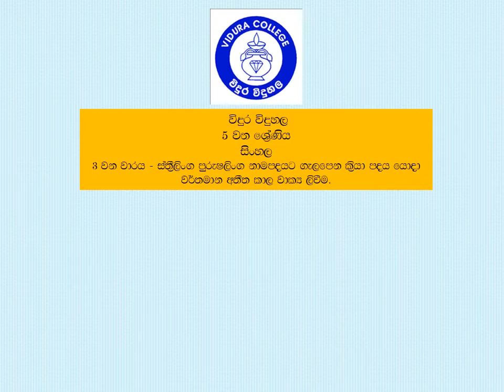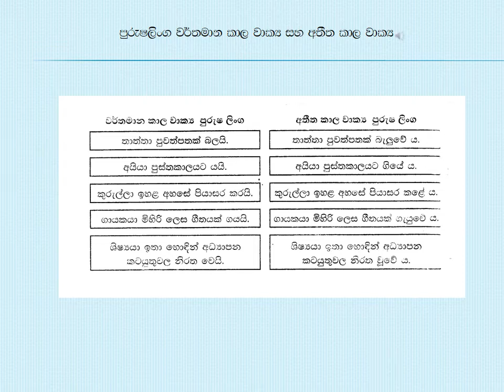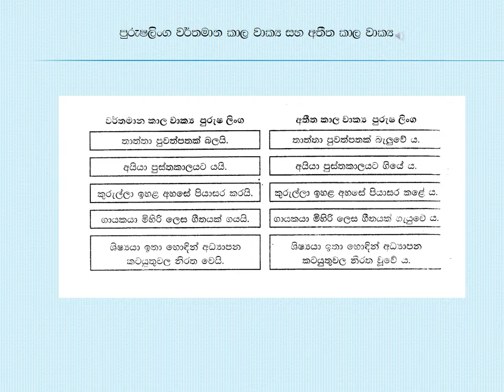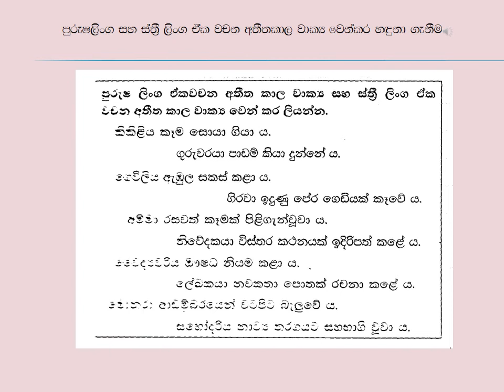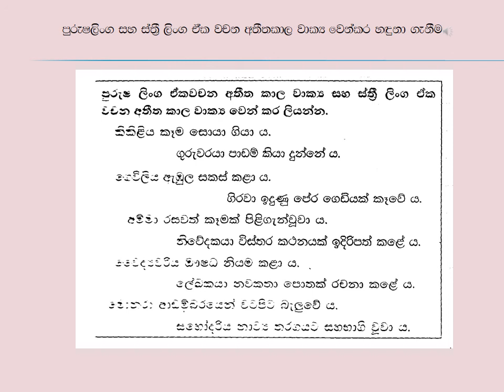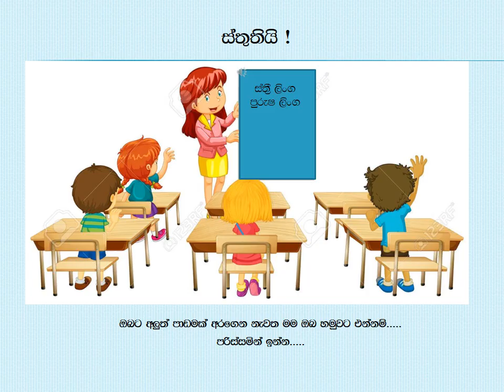Grade 5 Sinhala ස්ත් රීලිංග පුරුෂලිංග නාමපදයට ගැලපෙන ක් රියා පදය යොදා වර්තමාන අතීත කාල වාක් ය ලිවී